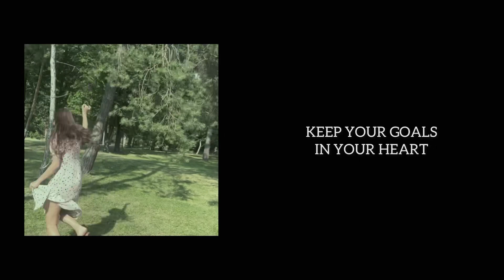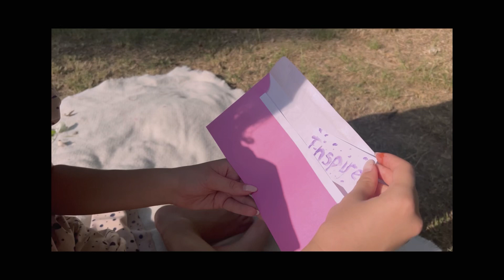“Freedom of Soul” Cinematic Short- produced by Sandu Loredana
The “Freedom of Soul” short film is part of my creative portfolio as the Supporting Video Submission.

Brief description:

The project “Freedom of Soul” is a cinematic exploration of the essence of life. As a girl wanders through lush lands, she discovers three colorful envelopes that each contain a message. Applying each of them will allow her to discover herself and the world around her, bringing her dreams closer.